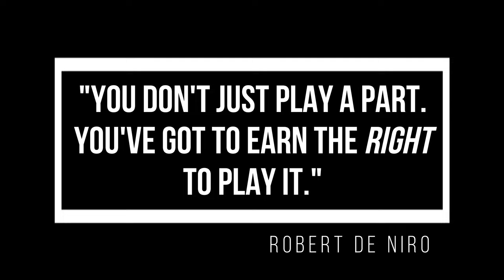The Power of METHOD ACTING with DE NIRO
Robert De Niro helped define Method Acting throughout the 70s, 80s and 90s, bringing a fresh perspective to the craft of movie performance. But what is Method Acting and how on Earth does Robert De Niro apply it? This video explains it all!

0:00 Method in the Madness
2:36 Finding Out
4:39 Bodywork
6:58 Character is Everything
7:53 Living through Truth
9:40 What About You?

All music provided, licence free, from Filmora. Footage from pexels.com.